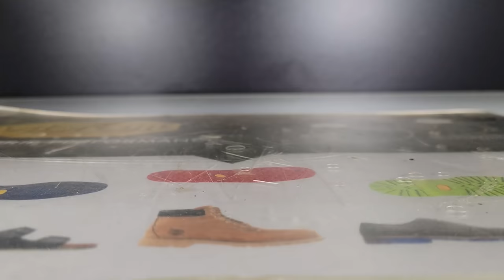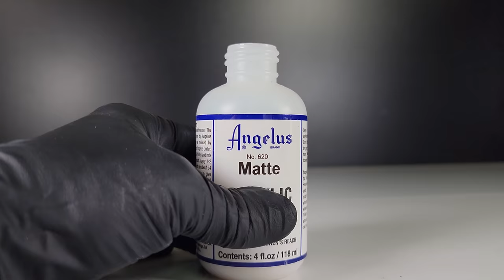🎧ASMRㅣHow A $1,000 Pair of Gucci Slippers are Professionally Restored ㅣFREE REPAIR EVENTㅣ4K 🖌️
Restoring old Gucci Leather Slippers for 2nd Free repair event winner!

Brand : Gucci
Model : Leather slipper

- Repair Studio-